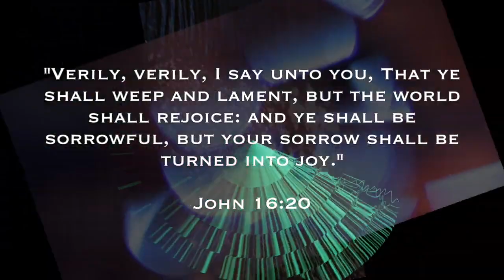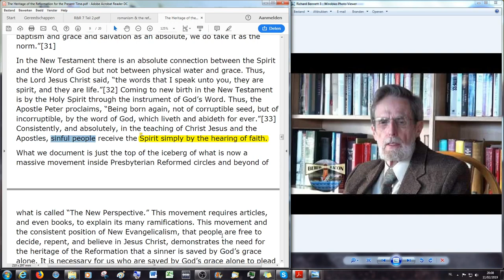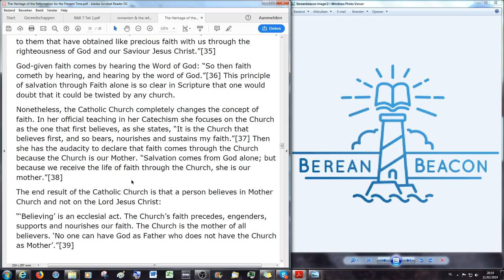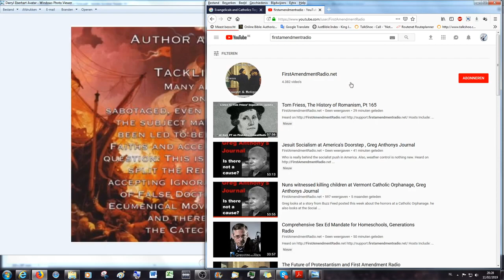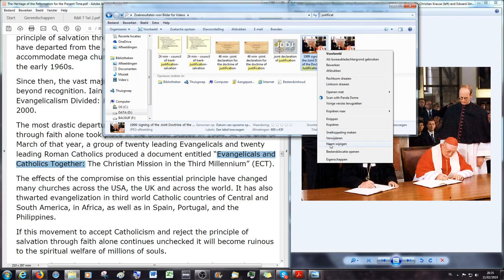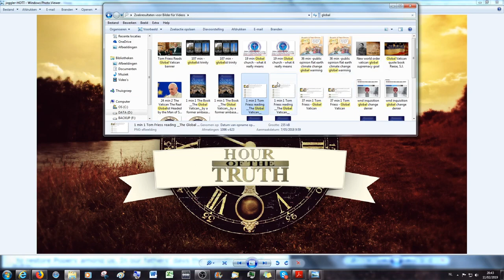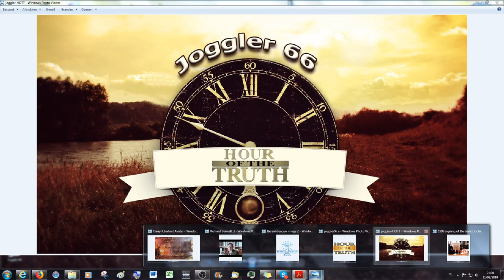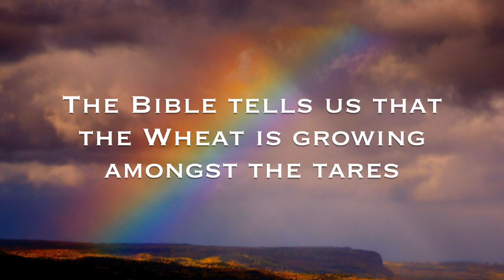The Heritage of the Reformation for the Present Time # 4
This is an open discussion on Studies related to the Times we live in today in relation to The Study of the Bible and the History of the world. Sorry for picking such a broad topic but it can not be said enough how critical it is to engage in studies. In these broadcasts we will mainly engage in the reading and discussing of articles from Richard Bennett's website Bereanbeacon.org. Jörg Glismann from joggler66/Hour of the Truth and Darryl Eberhart former editor of “Tackling the Tough Topics” and “Examining the Tough Issues” newsletters
will lead through this series of videos with other appreciated guests like Bret Norman and brother Michael
who will join in the latter parts of this series.

The Divine Programme of the World's History by Albert Close of The Protestant Truth society, Link provided here: